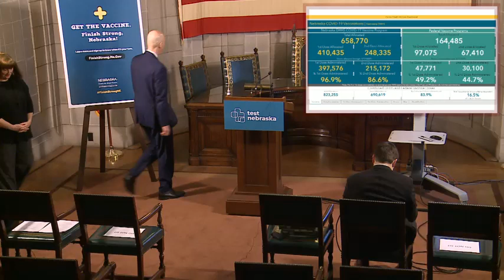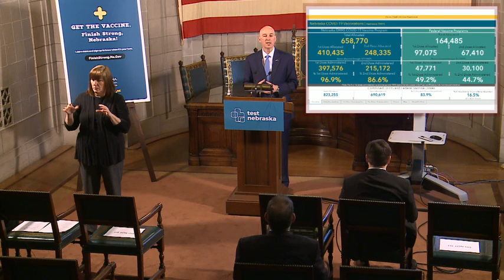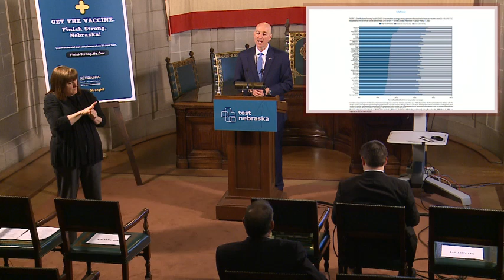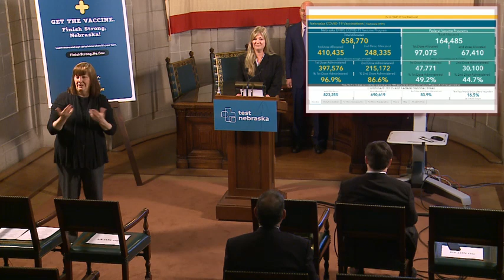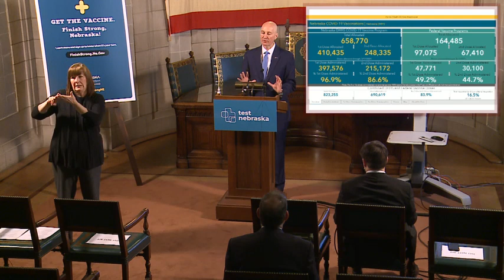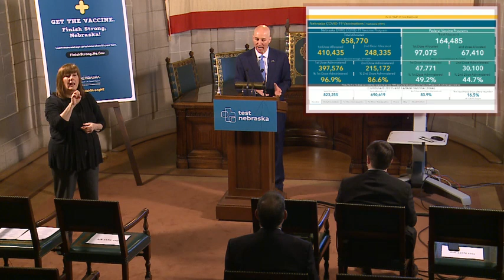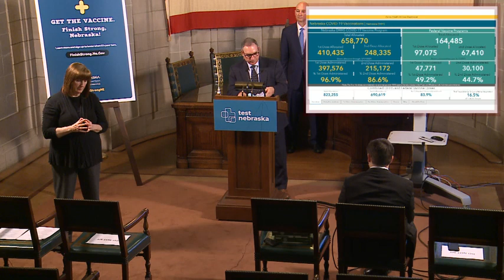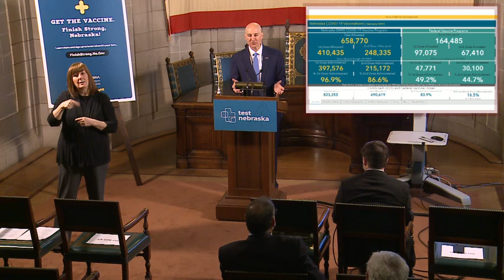Gov. Ricketts Highlights NE's Top-Five Ranking Vaccinating Those Most Vulnerable to the Coronavirus